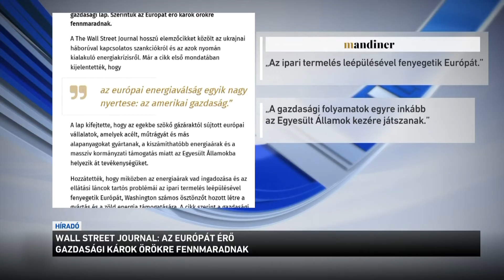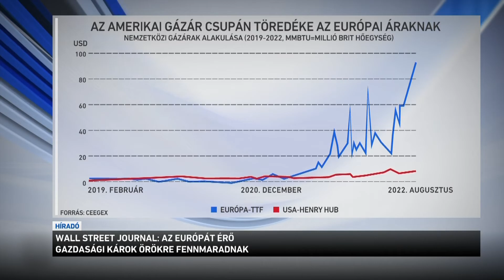Wall Street Journal: az Európát érő gazdasági károk örökre fennmaradnak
Az uniós szankciós politika miatt kialakult gazdasági folyamatok egyre inkább az Egyesült Államok kezére játszanak, mert Európát meggyengítette a háború - erről a tekintélyes gazdasági újság, a The Wall Street Journal írt. A lap szerint Európa még évekig szenvedni fog a szankciók hatásától, miközben az Amerikában termelő cégeknek jó kilátásai vannak.